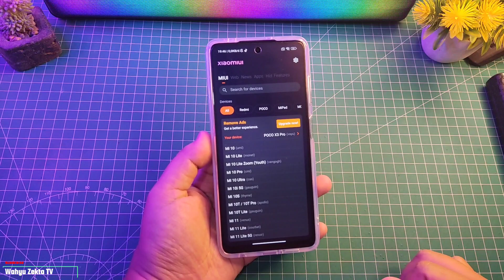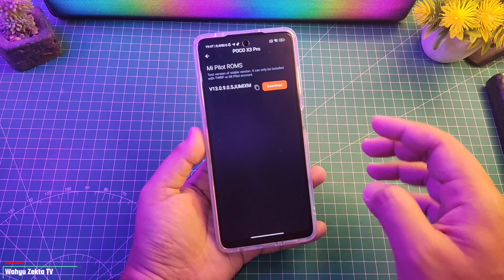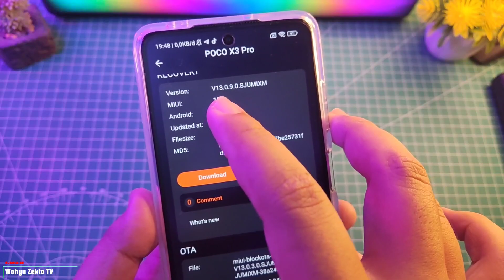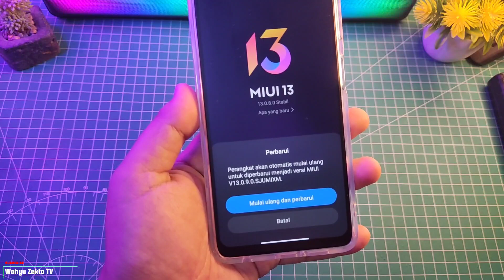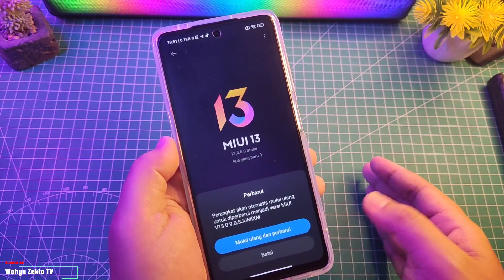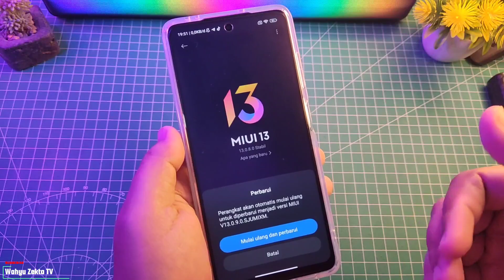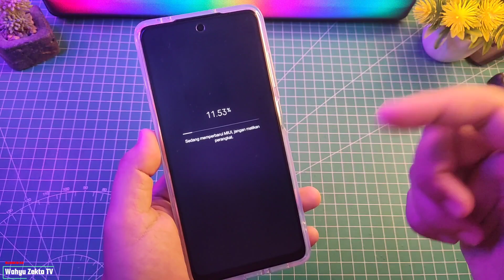NEW UPDATE MIUI 13.0.9 STABIL MI MANUAL UPDATE!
Update Terbaru MIUI 13.0.9 Poco X3 pro Saya Coba Test Manual Update dengam File Recovery Selengkapnya Yuk Langsung Ke Videonya

Produk yang pernah saya pake :
OFFICIAL GRUP WAHYU ZEKTA OFFICIAL